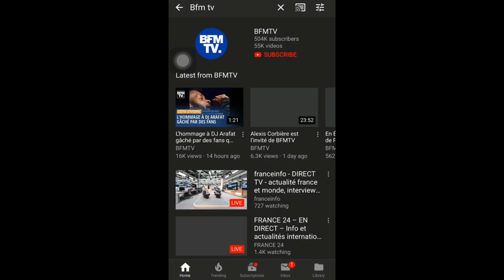Cringe and Baseless Ads of Pakistan - Hirchu's Place